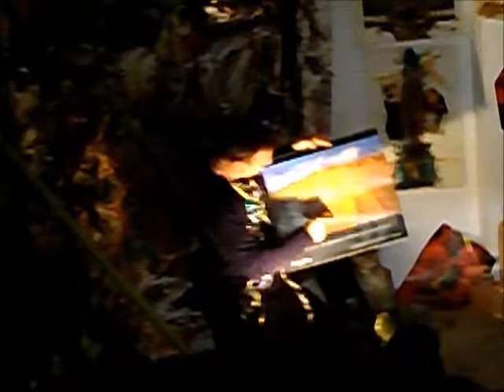Natur des Menschen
Performance vom Martin J. Eckrich anlässlich der Eröffnung der Ausstellung Protrahere beim Kunstverein Stuttgart-Vaihingen